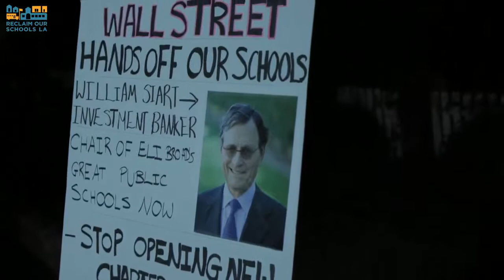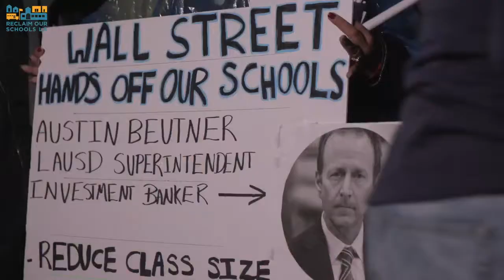ROSLA Parent/Community Strike Actions 2019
The LA strike resulted in a stunning array of substantive victories well beyond the scope of a typical labor agreement. The daily experience of LA teachers and students will change for the better because of the strike. But the ramifications of the strike go much further: it has helped to shift the narrative on public education in the state of California and nationally.